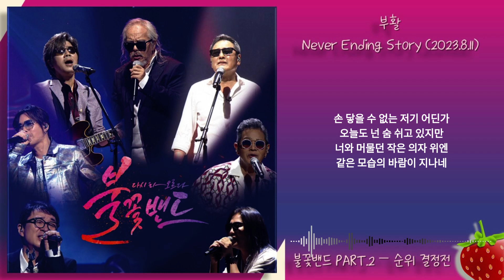1시간-부활 – Never Ending Story(불꽃밴드 PART.2 순위 결정전)(2023.8.11.)-가사(Lyrics)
그리워하면 언젠간 만나게 되는
어느 영화와 같은 일들이 이뤄져 가기를
힘겨워한 날에 너를 지킬 수 없었던
아름다운 시절 속에 머문 그대이기에
손 닿을 수 없는 저기 어딘가
오늘도 넌 숨 쉬고 있지만
너와 머물던 작은 의자 위엔
같은 모습의 바람이 지나네
너는 떠나며 마치 날 떠나가듯이
멀리 손을 흔들며
언젠간 추억에 남겨져 갈 거라고
멀리 손을 흔들며
아름다운 시절 속에 머문 그대여